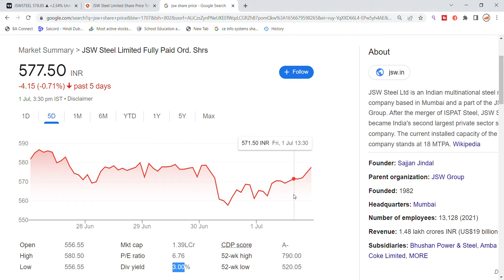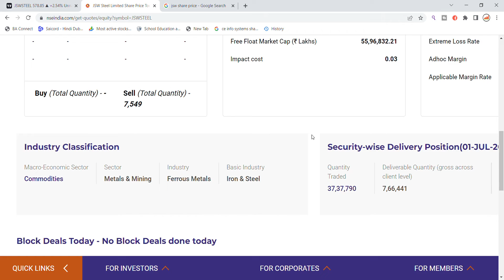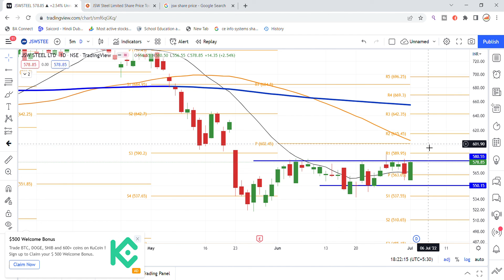JSW Steel Share News Today | JSW Steel Share Target | JSW Steel Share Price